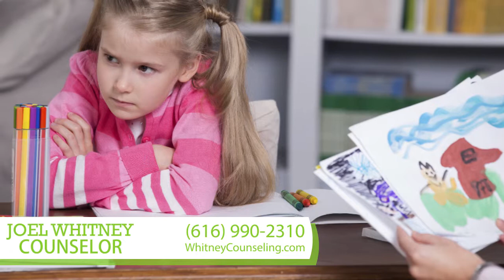Joel Whitney, Counselor | Counseling & Therapy in Holland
Joel Whitney, understands that seeking Counseling is not the easiest thing to do. He is here to help kids and families navigate the unexpected problems of life. Kids don't come with an instruction manual, and Joel Whitney knows that every family occasionally needs help. He will guide you through those situations, revealing opportunities, potential solutions, and ways to strengthen your family. Joel excels at making connections with kids, and helping parents rediscover the joy of Family. Located in Holland, Joel Whitney, would love to help your family feel connected again. If you’re looking for compassionate guidance with a human touch, give Joel Whitney a call today.